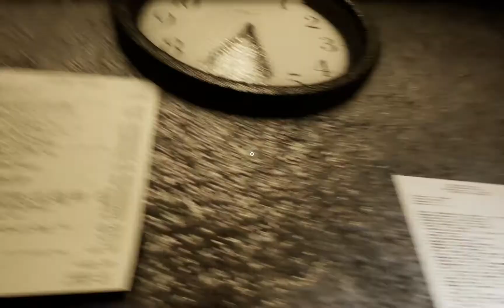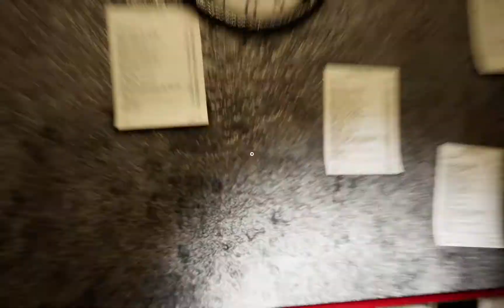ENDOSKELETT CHALLENGE | Creepy Nights at Freddys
Animatronics: Nacht: 14 Freddy: 9 Bonnie: 2 Chica: 15 Foxy: 17 Golden Freddy: 1

Ich habe ab 4 Uhr aufgenommen zukünftig nehme ich von anfang an auf!